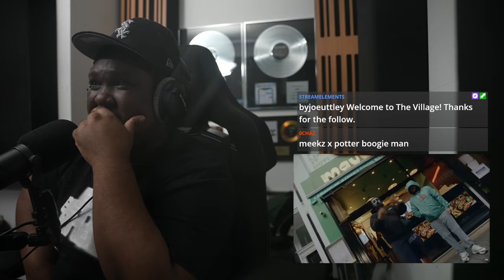Potter Payper x M Huncho - 3hree6ix Hours [Music Video] | GRM Daily (REACTION)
▼ Timestamps
00:08 Reaction
03:45 Final Thoughts